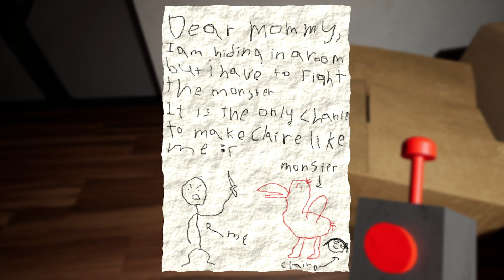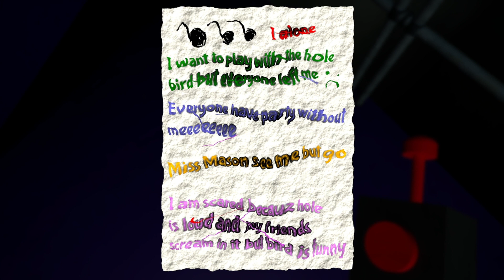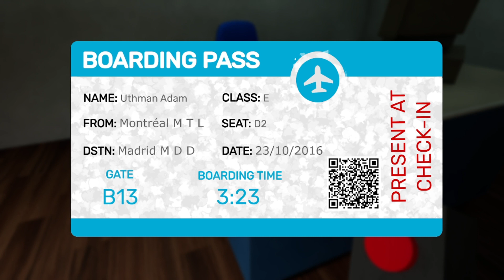A Very Strange Kindergarten and A Drone | Garten Of BanBan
Even though it wasn't long, there are 6 chapters or something, and people say the games suck, I actually enjoyed this and can't wait to play more!